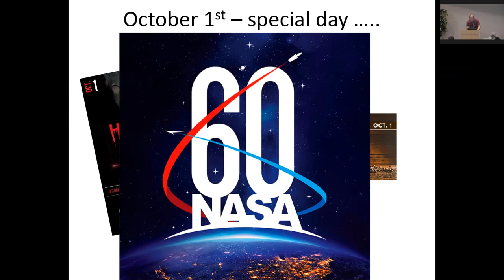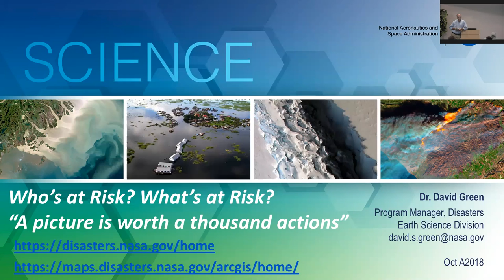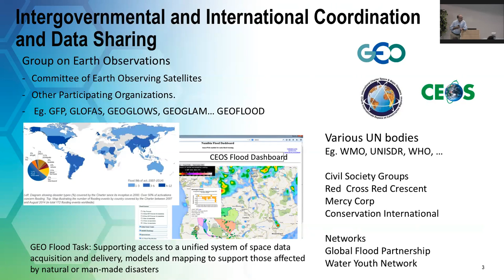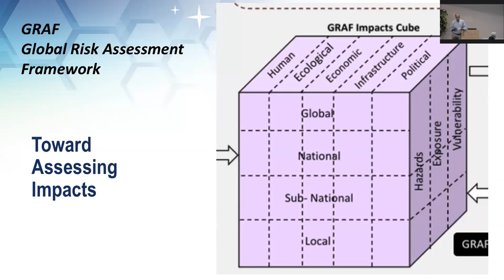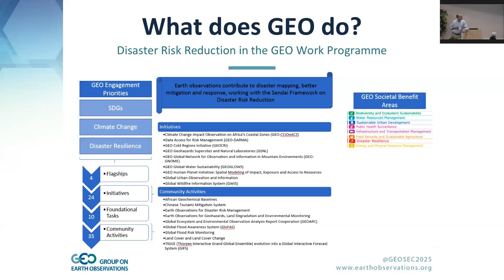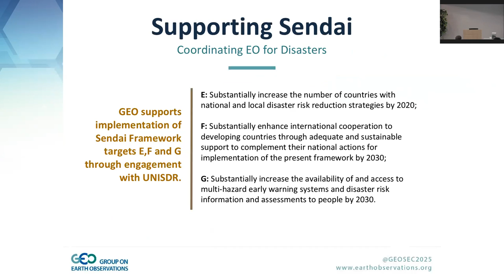Space for Risk Global Flood Risk Monitoring